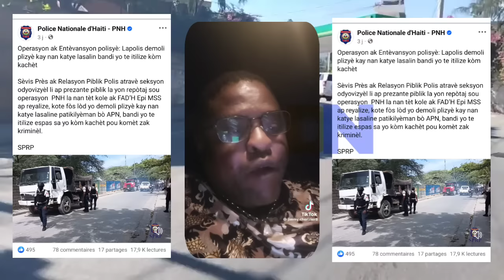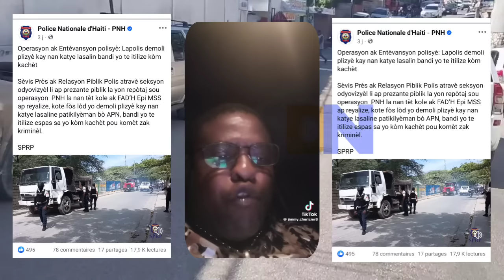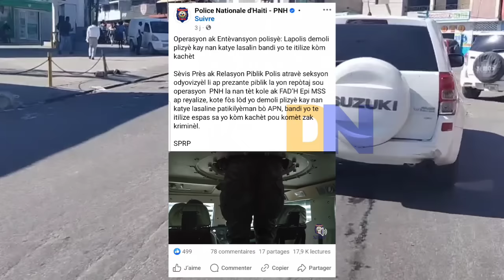23 Sept..Nouvel sa souke Peyi a!.Etazini souflete Edgard Lelanc, Garry Conille trayi CPT a...